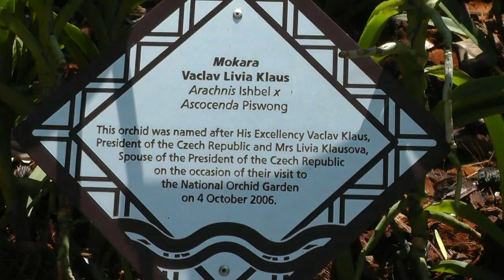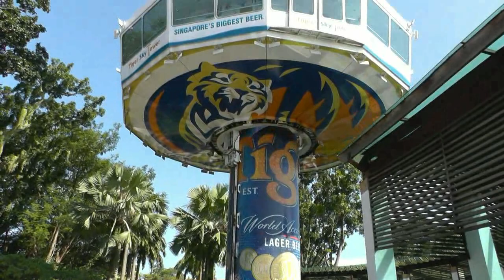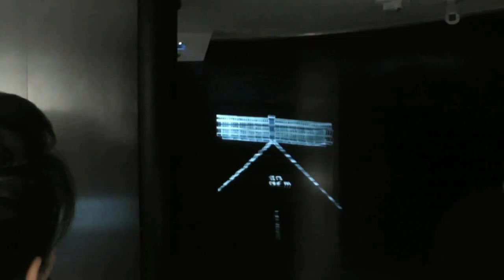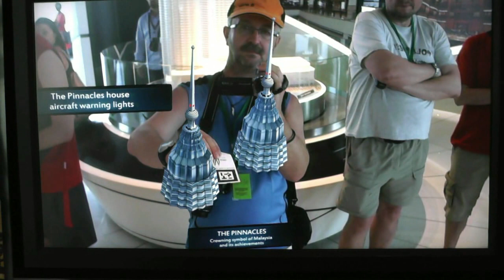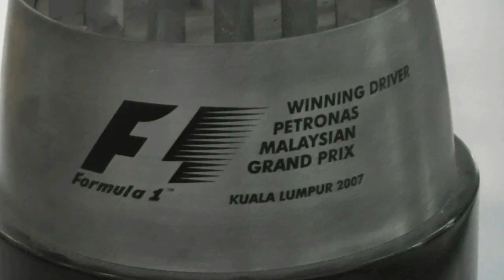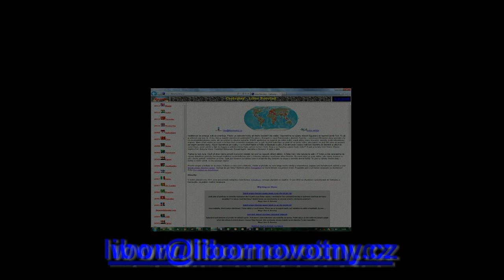Singapur a Malajsie